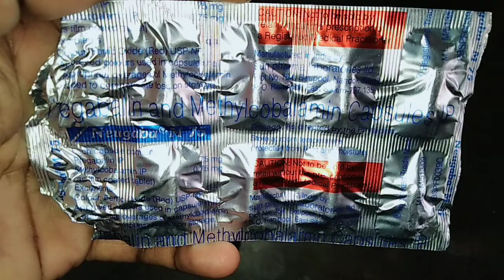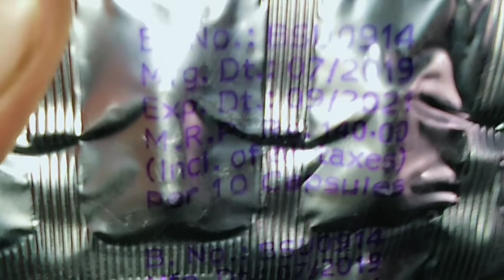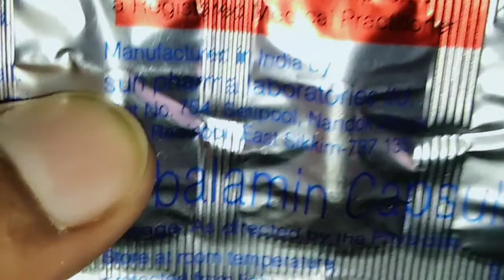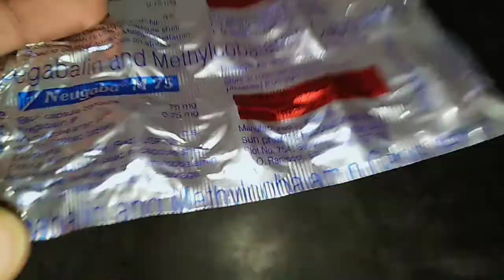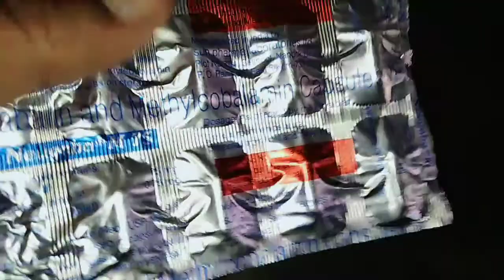Neugaba m 75 capsules Pregabalin and Methylcobalamin capsules benefits in hindi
Hello everyone friends, neugaba m 75 capsules ki puri jankari, neugaba m 75 capsules ke use, dimagi problems, naso main kamjori, cervical, dosto video ko end takk dekhein like kare or subscribe or share bhi 🙏